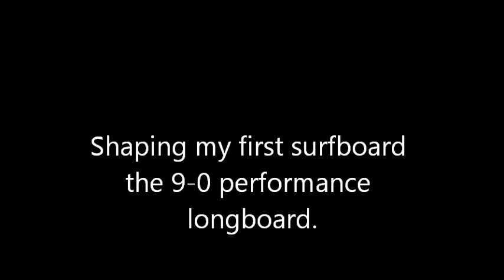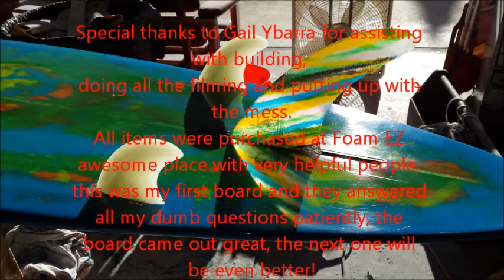Building my first surfboard, 9-0 performance longboard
A fast forward video of me making my first surfboard, cutting out the shape, sanding out the rails, glassing with a color resin swirl, adding the fin box and the FCS side bite fin plugs, and polishing the glass, enjoy!
All parts were purchased by me from Foam-EZ, thanks for your help guys I think my board came out really well!!